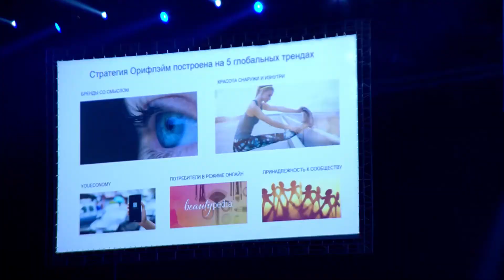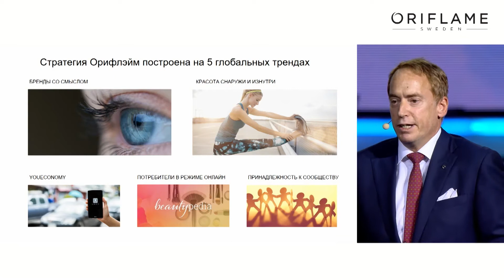Йохан Розенберг. МегаФорум Орифлэйм Россия 2017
Все вопросы пишите в Скайп andreykovalchuk9, tatianaorhidea